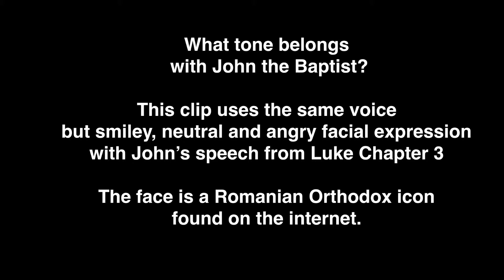John the Baptist - what's he about?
With a voice synthesiser, an Orthodox icon,  and automated facial expression software, programming the speech of john the Baptist in Luke 3: is he a good-humoured joker, or just fiery and grumpy?